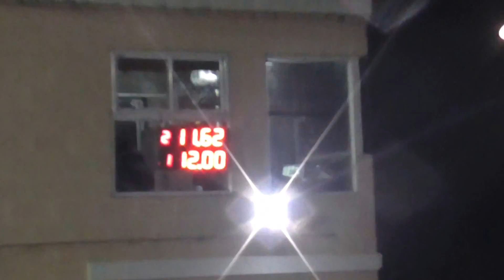300 Libre 20 de Agosto 2016 Picadas De Avellaneda El Canal De Todos.